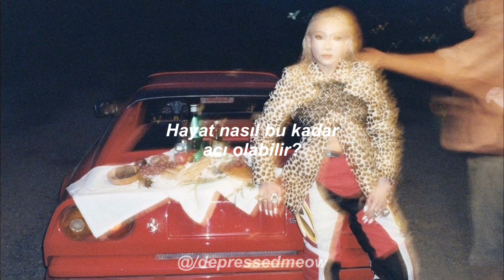CL - MTBD | Türkçe Çeviri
MTBD | Lyrics

자 지켜봐라 이 진동의 힘
척추를 타고 내려온 이 느낌
꽃 한 송이 피우리라 못다 핀
Fire Fire 다 같이 불조심
이건 말로 하는 요가
뻣뻣한 자들은 한 번에 녹아
꼬리가 길면 반드시 잡힌다
세상은 요지경 짜가가 판친다

수리수리 마수리 수수리 사바하
네 영혼을 확 깨우는 자장가
저 위로 올라가 자신을 내려 봐
월화 수목 금토 일
Karma karma karma is looking for you
What you gonna do when they come for you
Karma karma karma is gonna find you

보름달이 떴다 강강수월래
2ne1이 떴다 everybody sqalay
이 세상을 멱살을 흔드는 막춤
숨겨진 내 눈은 감별해 짝퉁
빠르디 빠른 난 뛰어 산토끼처럼
대박을 터뜨려 쌍코피처럼
헝클어진 머리에 풀리는 동공
멘탈은 붕괴 미션은 성공

비비디 바비디 부 하쿠나 마타타
지금 너의 무의식을 따라가
돌고 도는 이 세상을 바라봐
월화 수목 금토 일

How beautiful is this life
How painful is this life